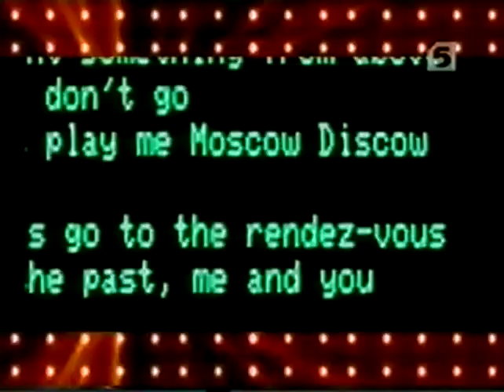МультFильмы 5 песен на 5ом (часть 2)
группа МультFильмы в программе 5 песен на 5ом